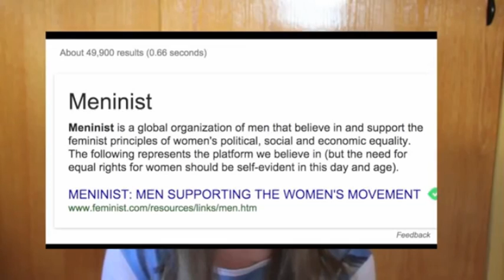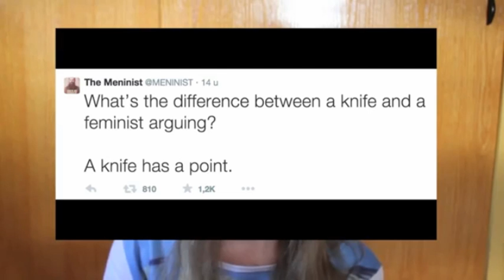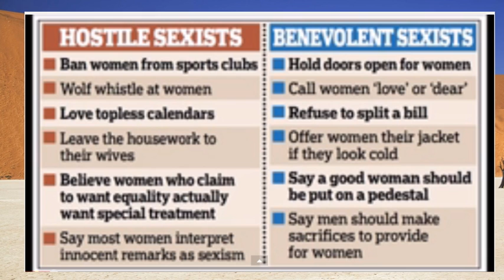Another feminist doesn't understand meninism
this time i am going to have a little fun with my video editor. but with all seriously i felt like this needed to be made.  so i am trying something new.

also she hate bronies.

and here is the twitter account!